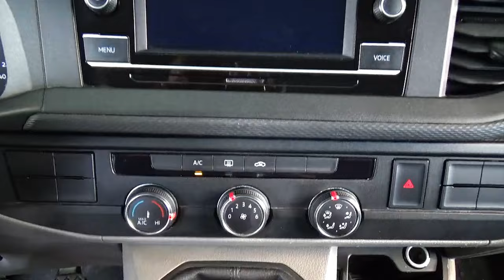Volkswagen / Transporter / 2021 - 29264